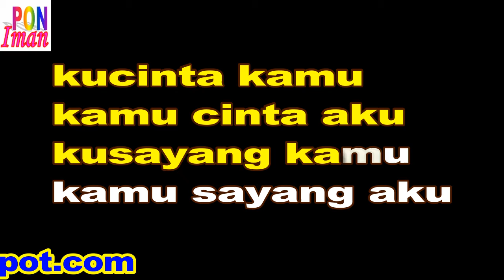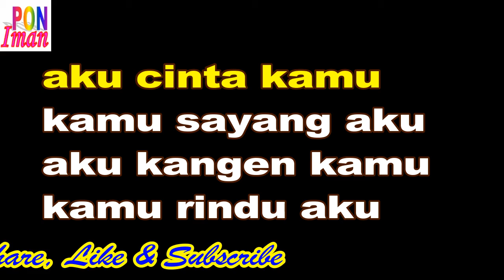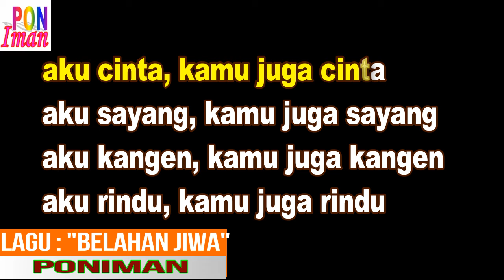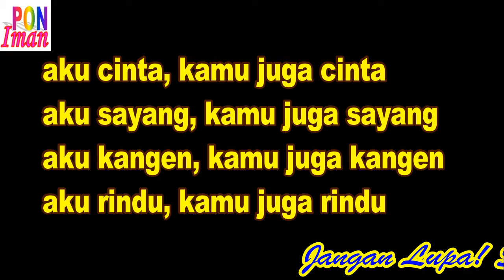Belahan Jiwa. Karaoke (Modive 2021) Lagu Karya: PONIMAN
Menghibur sedapat mungkin, membahagiakan sebisa-bisanya. Lagu mengangkat obyek wisata yang ada di Tanah Kelahiran, Kabupaten Pringsewu. Semga berkenan, mampu ceria melalui karya yang sangat sederhana ini. Mohon maaf, bila ada khilaf dan salah yang tercipta.